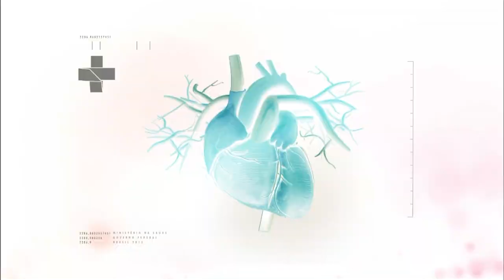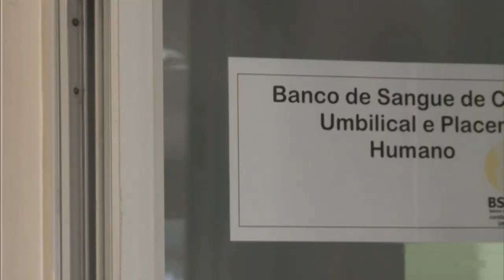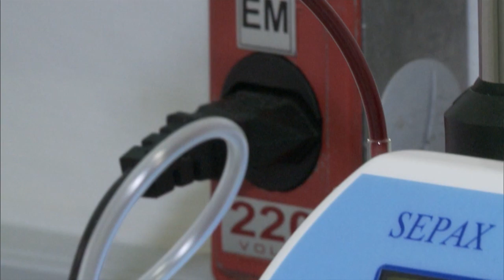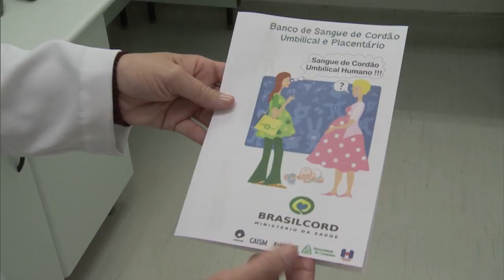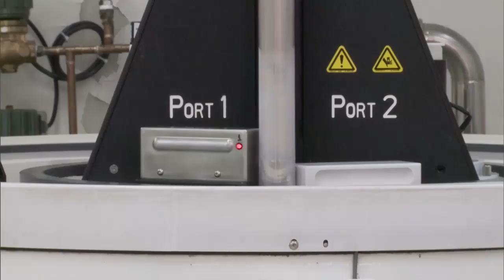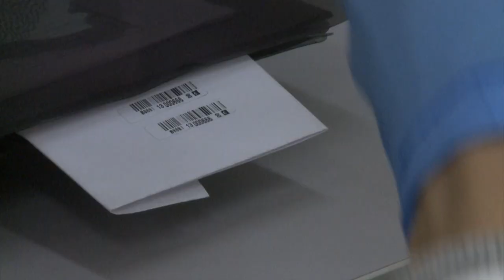Boletim da Saúde - 29 de julho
BOLETIM DA SAÚDE - 29.07.16: A partir de agosto, mais 1,5 mil profissionais chegam ao Brasil para participarem do programa Mais Médicos. Em julho, mais 600 médicos assumiram suas funções dentro da iniciativa. Veja também: Doação de sangue do cordão umbilical contribui para o transplante de medula no Brasil. A Rede BrasilCord é a responsável por fazer a coleta do sangue de cordão umbilical nos hospitais do país.